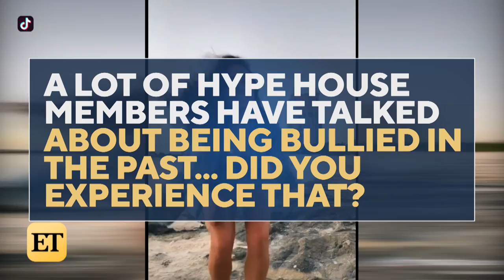TikTok's Avani Gregg on Her Posting Process and Big Dreams | Full Interview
TikTok star Avani Gregg opens up about her creative process and what's next.